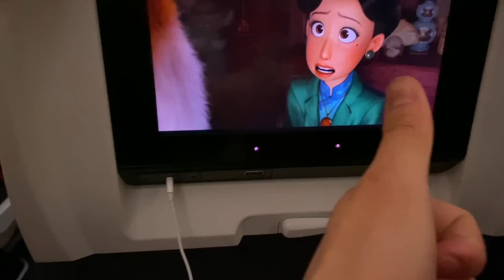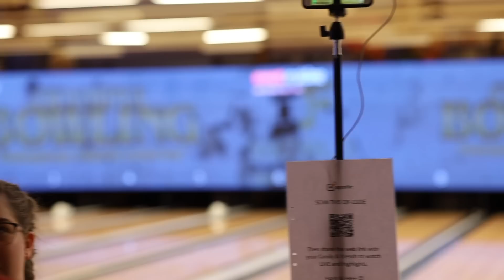BOWLING THE WORLD'S BEST! | IBF U21 World Championships | Part 1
Jimoo is off to Sweden for the IBF U21 World Championships! Going away for a two week tourney, how does he and the rest of Team Canada compare against the world??

WHAT IS JR PRO SHOP???

Special thank you to our members!

Marcus L. (Kingpin)
Jamal Litebulb (CHAMPION)
ZAX (CHAMPION)
Enzo lorenzo (CHAMPION)
DaMoose87 (Kingpin)
Jamie Miller (Kingpin)
Minh Nguyen (Kingpin)